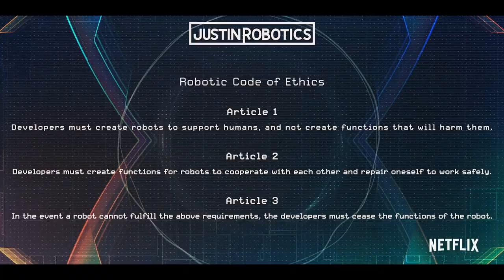Eden | Official Trailer | Netflix Anime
In a distant future lies a city known as "EDEN", barren of humans for thousands of years. Robots have been the only form of existence since. A human baby girl, Sara, awakes from stasis, questioning all they were taught to believe. No longer an ancient myth, two robots E92 and A37 become her surrogate parents, raising her in a safe haven outside EDEN. Who is Sara, and if humans have not existed for a long time, where and why did she appear? Join the 3 unlikely bunch on their journey to discover the truth.

Premieres May 27, only on Netflix.

A human girl secretly raised by robots starts to uncover the dark secrets behind the lush, utopian world where humanity has all but vanished.